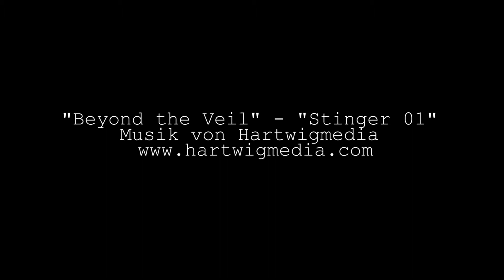Die Ostasiatische Waldkuh - Am Rande der Vernichtung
Ein Trailer zu einem mega spannendem Film! Wie die Schüler der Arwed-Rossbach-Schule sich das mit der Veröffentlichung gedacht haben, könnt ihr im Film herausfinden!

Dieser Film entstand im Rahmen eines medienpädagogischen Projektes im SAEK Leipzig.